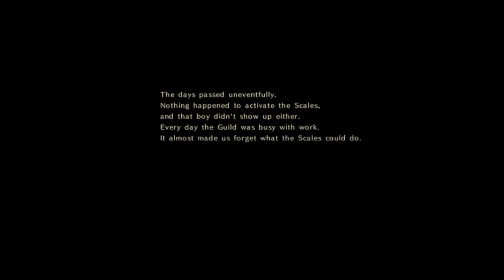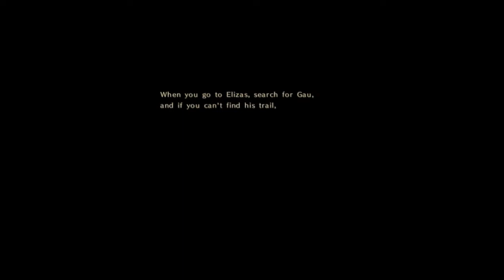ASTLIBRA Revision Part 39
Travel Through Unfamiliar Worlds
Explore a vast, dangerous, yet beautiful world. Broken up through multiple chapters, join the protagonist and Karon, his talking bird companion, as they confront time and fate.
Back to The Golden Age Of JRPGs, with Side-scrolling Action
Slashing, Smashing, thrusting countless enemies while building up stamina for powerful Possession Skills, which are enough to melt away anything that blocks your way, including huge bosses that could take half, or even more of the screen. Fight aggressively while thinking strategically, always pick up the most trust worthy equipment, and select the best suited skills to deal with ever changing circumstances.
Fight God-Like Boss Battles
Battle ferocious bosses throughout the story, each with their own set of attacks and challenges. Upgrading abilities and acquiring new skills are vital to finishing each battle and progressing through the protagonist’s story.
Multiple Ways to Build Your Character
A warrior mastered ranged combat with bows and throwing knives? A mage smashing enemies with staffs and cast magic at the same time? Play it in your way. Gathering experience to level up, collecting force to grow up, forging and mastering equipment to open up more tactical options.
Combat and Story, Why Choose When You Can Enjoy Both
14 years in development and more than 1 year for revision, award-winning indie developer KEIZO gave his all into this work. The plot keeps twisting as characters growing in an ever expanding world; Classic themes like time travel and tons of spoilers are all custom-made with the developer's own style. In ASTLIBRA, Story elements are often made into game mechanics, for example, your soul-mate Karon is not just a sidekick to talk with.
Fruitful Endgame with Even More Challenges
With 6 difficulty options, all kinds of players can enjoy the combat system at their own pace, but no one can finish all those contents casually - even after you "beat" the game, the Postscript after Final Chapter will provide extra story, new adventure and fresh system, tapping the potential of skills, equipment, as well as your imagination.